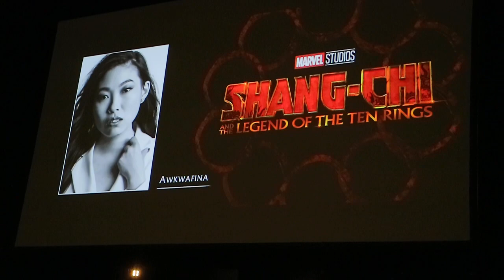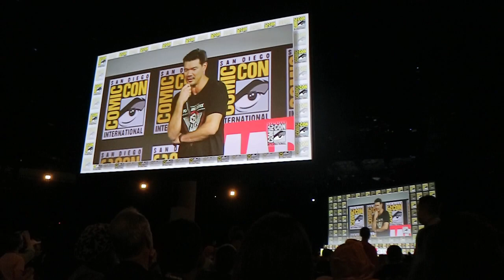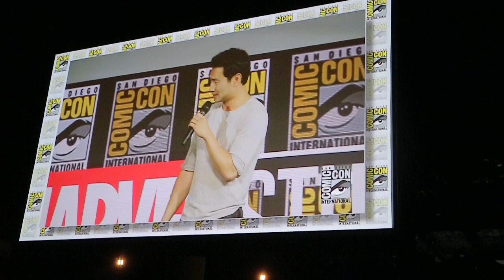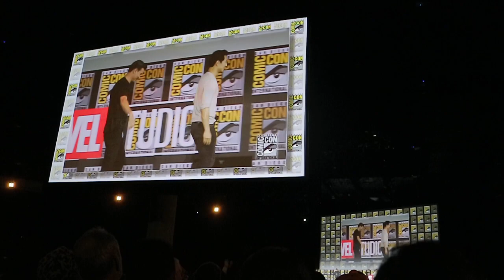SHANG-CHI San Diego Comic Con Hall H Panel - Simu Liu, Tony Leung, Awkwafina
Kevin Feige spoke about the feature film “Shang-Chi and the Legend of the Ten Rings” and detailed how the legend has been hinted at in the MCU films since the first “Iron Man.”

In an unanticipated surprise for all, Kevin Feige then announced the confirmed casting of Simu Liu in the title role of Shang-Chi and both the actor and the director, Destin Daniel Cretton, came on stage to greet the audience. Kevin also shared with the audience the casting of Awkwafina in a yet-to-be-disclosed role. Then, Kevin revealed to the Hall H audience that the real Mandarin will be played by celebrated Chinese actor Tony Leung.

“Shang-Chi and the Legend of the Ten Rings” will be in theaters on February 12, 2021.